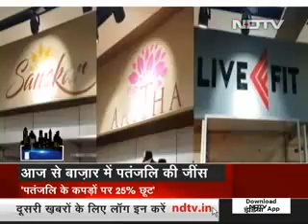पतंजलि परिधान अब बजार मे, लंगोट से सूट, Jeans से बिकनी तक सब उपलब्ध है, बाबा रामदेव के बजार मे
बाबा रामदेव अब रेडीमेड गारमेंट्स के कारोबार में भी उतर गए. दिल्ली के पीतमपुरा में उन्होंने अपने पतंजलि परिधान के पहले स्टोर का उद्घाटन किया. इस स्टोर में हर तरह के कपड़े मिलेंगे. पारंपरिक भी आधुनिक भी. महिलाओं के भी, पुरुषों और खेल के भी. ये शुरुआत है. मार्च तक देश भर में 100 शोरूम खोलने की योजना है.